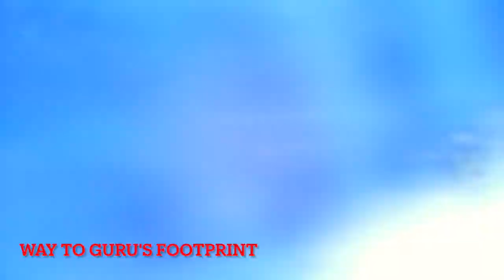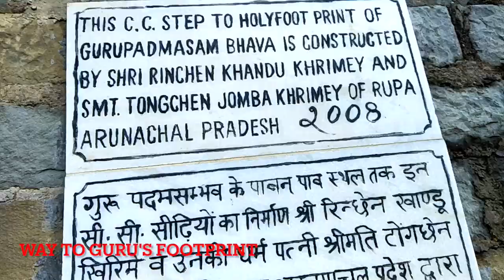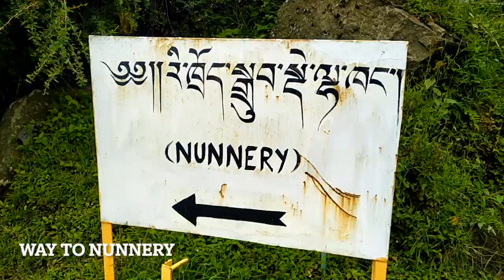མཚོ་པདྨ། Tso Pema Himachal Pradesh India